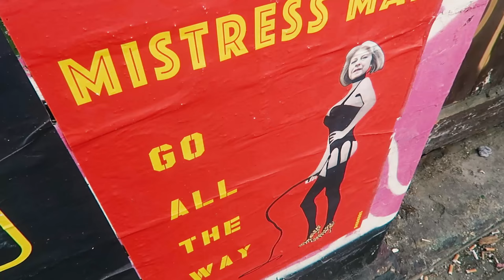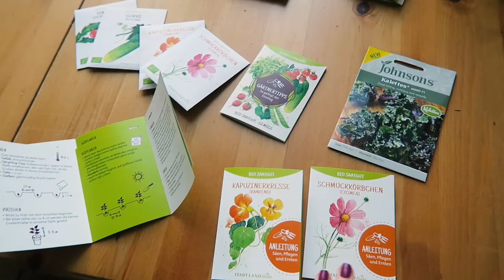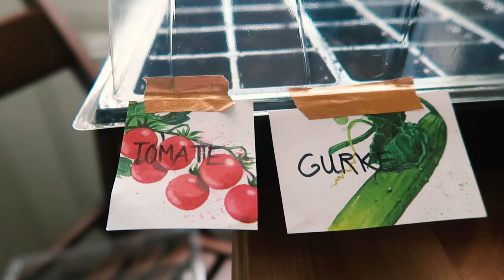Impressionen aus Hackney, Frühstück bei Beyond Bread & Reunion!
Happy Monday und Zeit für einen neuen Weekly Vlog! Diese Woche war ich in Hackney Wick unterwegs, Kuchen essen & frühstücken in Islington und vieles mehr!

Outfit Samstag:
Pulli - Elizabeth & James
Schuhe - New Look
Hose - ASOS
Mantel - Reserved - similar
Tuch - Mango - similar
Tasche - Chloé

Sonntag:
Pulli - Elizabeth & James
Hut - H&M
Hemd - Vila - similar
Hose - Mavi
Jacke - COS similar

Make Up:
Naked 3 Urban Decay - Farbe Liar